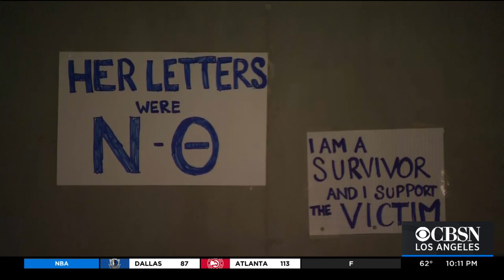USC Fraternity Sexual Assault Investigation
Officials at USC have placed Sigma Nu fraternity on interim suspension after reports of alleged sexual assaults.